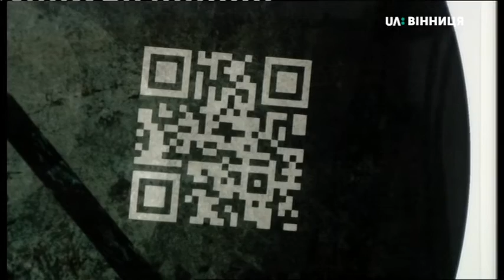16.01.2019. Новини. 08:30